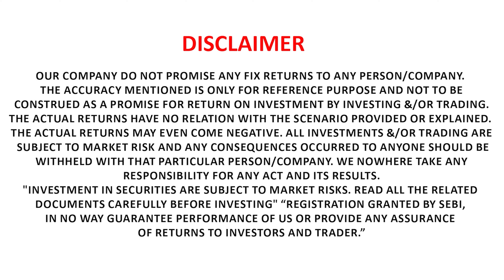Want To Make Profit In Gold And Want To Track It ?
Video Content:
Do You Know The Hardest Truth About An Entrepreneur and the hurdles they encounter in pursuit of success. An entrepreneur is an ambitious individual who takes risks to create, manage, and grow a business venture. We've covered 5 major points in this video
For more details on this watch till the end